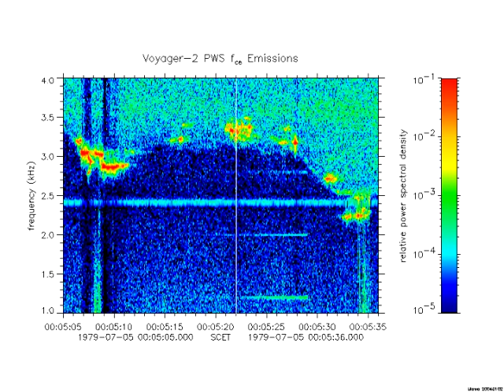Jupiter electron cyclotron emissions observed by Voyager 2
Jovian electron cyclotron emissions are intense narrow-banded emissions, generated by energetic electrons spiraling along the magnetic field lines of Jupiter and its magnetized moons. The frequency bands of the electron cyclotron emissions occur at harmonics or very precise multiples of the electron cyclotron frequency, a characteristic frequency of the plasma surrounding the planet.

The frequencies of the electron cyclotron emission bands track the variations in the electron cyclotron frequency, which varies with the strength of the magnetic field. The resulting tones are high- pitched monotones which move up and down in frequency scale on time scales of seconds to tens of seconds.

These signals were recorded by the Voyager 2 plasma wave instrument during the flyby of Jupiter on July 5, 1979. A bandpass filter has been used to make the frequencies between 2 kHz and 3.5 kHz easier to hear. The spectrogram shows time along the horizontal axis, frequency along the vertical axis, and the amplitude of the signals color-coded with weak signals blue and strong signals red. The moving cursor shows the corresponding time of the audio track.